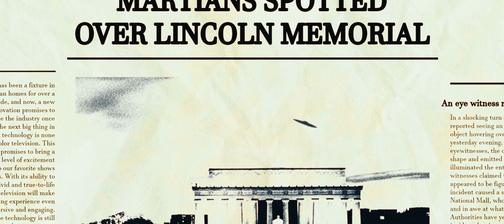THE OTHER SIDE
This was my 2023 Senior thesis film at Cleveland State University.

Synopsis:
When 1500s Italian Renaissance Aliens arrive in the quiet 1960s town of Summerset, helpless scientist Jim Olen decides to house them from his boss, General McCourt, to save them from destruction. Through all of the chaos, the aliens find their place on Earth amongst the town of Summerset and its people.

Credits:

Written & Directed by Jake Harness
Produced by Kendall Mullenhour
Executive Produced by Dan O’Shannon

Danielle Mazzotta
Patrick Connor
Jill Kardos
Donna Petersen
Garret Rangel
Derek Rangel
Evan Mills
Tom Zavertnik

Director of Photography - Bailey Maine
Production Designer - Aaron Connor
Edited by Owen Gervace

1st Assistant Director - John Bando
2nd Assistant Director - Lauren Brooks
2nd 2nd Assistant Director - Kendall Mullenhour
Script Supervisor - Owen Gervace
Script Supervisor - Lauren Brooks
Script Supervisor - Dom Verzi
1st Assistant Camera - Aaron Connor
2nd Assistant Camera - Nick Anderson
2nd Assistant Camera - Anne Kreidler
2nd Assistant Camera - Andrew Delly

Gaffer - Duncan Godwin
Gaffer - Roman Smith
Gaffer - Matt Koenig
Best Boy - Riley Kuse
Key Grip - Roman Smith
Key Grip - Aujie Baker
Grip - Andrew Delly
Grip - Maris Wirt
Grip - Sam Rho
Grip - Nate Bauer
Grip - Will Squires
Grip - Chase Leffel

Key Production Assistant - Andrew Delly
Production Assistant - Amy Schon
BTS Photographer - Rebecca Aslanis

Cast:
Adam Bash as Jim Olen
Michael James as General McCourt
Sofia Bianchi as Abigail
James McDermott as Lupo
John Bando as Lupo
Briana Brandt as Maria Olen
Skeie Maine as Danny McCourt
Keith Hudson as Watson
Kalindi Stockton as Shelly McCourt

Extras:
Jake Harness as Security Guard
Milan Mlinac as Scientist
Alex Biedenbach as Scientist
Jack Brancatelli as Scientist
Emma Grosklos as Scientist
Alex Lutz as Scientist
John Bando as Soldier
Riley Kuse as Soldier
Adam Winterstellar as Soldier
Cal Thomas as Soldier
Nathan Bauer as Soldier
Wyatt Woods as Officer
Benicio Calo as Officer
Matt Bartolotta as Officer

Special Thanks:
Robert Hughes
Mike Wendt
Liz Maugans and John Bando
Evan Lieberman

Special Thanks:
Brittany Harness
Kevin Griffith
Jonathan Heus
Jeannette Bando
Hannah Kanavel
Garrett Longnenecker
Jeanette Sue Hebb
Michael Gervace
Nicole Gervace
Nick Anderson
Nancy Linehan
Shannon Maine
Connor Synek
Evan Gervace
Bryan Kiko
Chris Habermehl
Doreen Cadieux
Morgan DiFucci
Nicholas Manning
Olivia Krutko
Barbara Nebe
Jacki Banas
Diane Matuszak
Josh Mathews
Gabriel Tolliver
Dave Tarbert
Kate Gammons-Nardi
Stephanie Kluk
Garren Davis
William B Jones Jr
Noah Lipton
Fiona Bloom
Yana Mikho-Misho
Jose Martinez
Cameron Mays
Sean Coffey
Sheila Harness
Sofia Bianchi
Kristina Keptner
Bryan Bizjak
Janice Pizem
Marcia Bailey
Wendy Fiebig
James Hopkins
Austin "The Sack" Eitner
Charlotte Soreo
Gabe Hopkins
Raffel Edward
John Bando
Helen Lardner
Maureen E Sheldon
Barbara Slavin
John Midgley
Bellamy Printz
Izzy Kipling
Jane Osborn
Liz Maugans
John Farina
Patti Komperda

Recipient of the CSU John A. Lonsak Student Production Fund Award